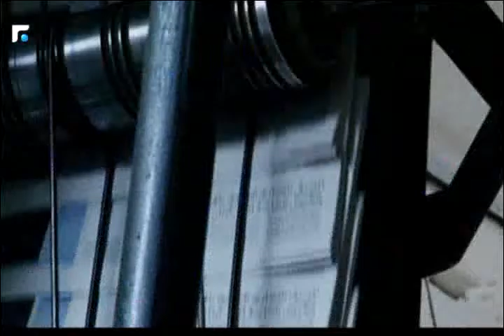د.سليم سلهب: الحكومة الجديدة قادمة من اجل اصلاحات اقتصادية واجتماعية والتحضير لانتخابات نيابية 1/3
كلام بيروت مع د.سليم سلهب